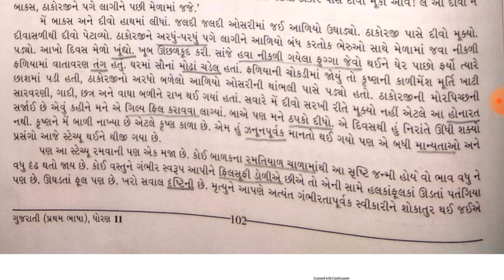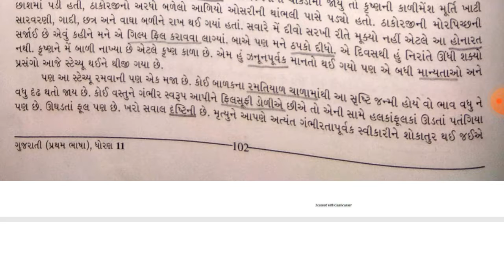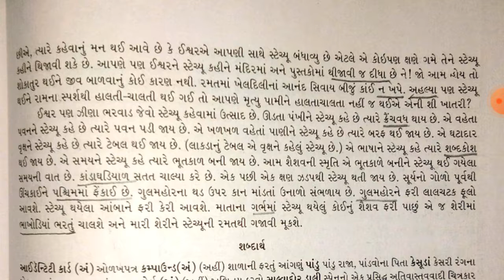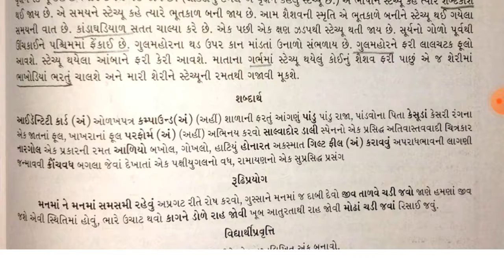ધો 11 ગુજરાતી પ્ર.20 ભાગ 2 (પૂર્ણ)